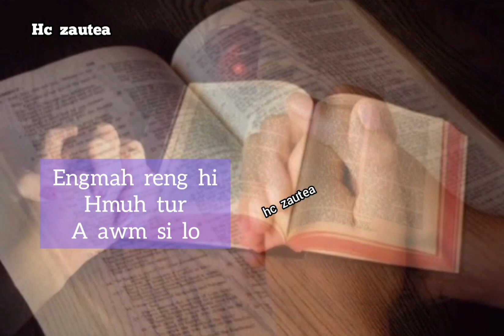Jonathan lianhna || Mizo Status thar